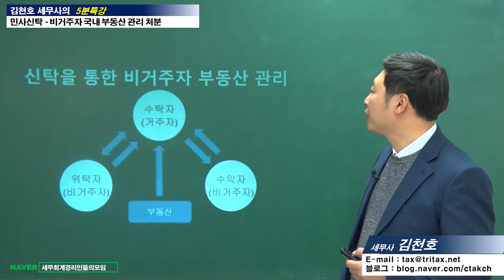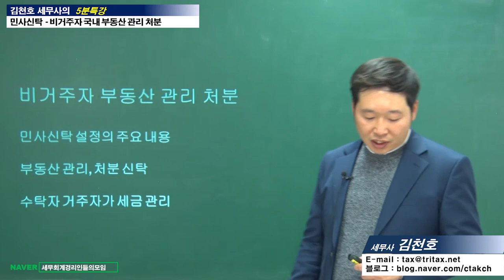#20 [민사신탁 5분특강] 민사신탁을 통한 비거주자 국내 부동산 관리 처분 [김천호 세무사의 5분특강]